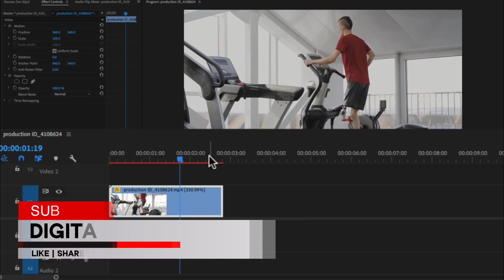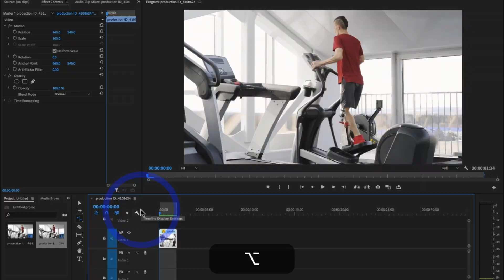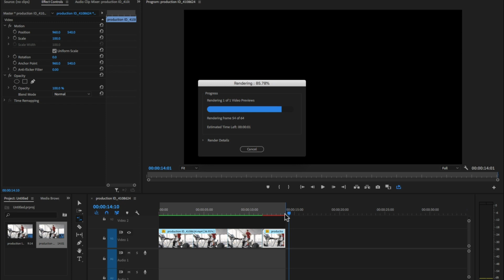Adobe Premiere Pro CC 2021 Tutorial | How to use Rate Stretch Tool in Premiere Pro 2021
How to use rate stretch tool in premiere pro cc 2021.

Adobe premiere pro cc 2021 is the video editing program used by filmmakers, Tv editors, Youtubers etc.in In this adobe premiere pro cc 2021 for beginners tutorials you will learn basic workflow starting from import to render or export final output in a very simple way. Adobe video editor apps are available in app stores as well like Adobe Premiere Rush cc 2020 and Adobe Premiere Clip. adobe premiere latest version you can download from Adobe creative cloud free trial or buy adobe premiere pro cc software from adobe premiere pro creative cloud. premiere pro editing software use all over the world. premiere pro transitions are very common to make the video look awesome. premiere pro learn everything you want to know about premiere pro cc 2021.On my youtube channel digital creations, you will premiere pro course 2021 free

Adobe premiere pro cc 2021 use for those who want to edit films, videos, documentaries, short films, and much more. adobe premiere pro cc 2021 for beginners tutorial you learn basic tips to use premiere pro. You will learn adobe premiere pro cc 2021 simply. Adobe premiere pro cc 2021 tutorial slow motion video effects Using time remapping and optical flow interpolation.Learn EVERYTHING about Premiere Pro | TUTORIAL

Premiere Pro 2020 Tutorial Speed Ramping| Titles Templates | Autoreframe Effects | video editing